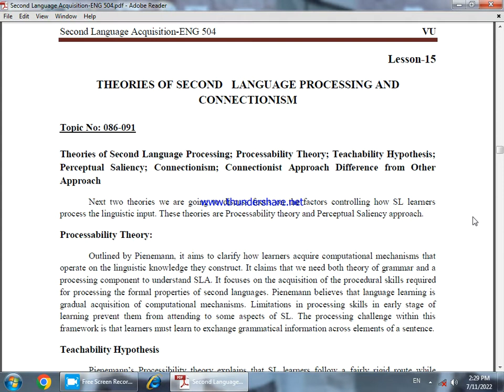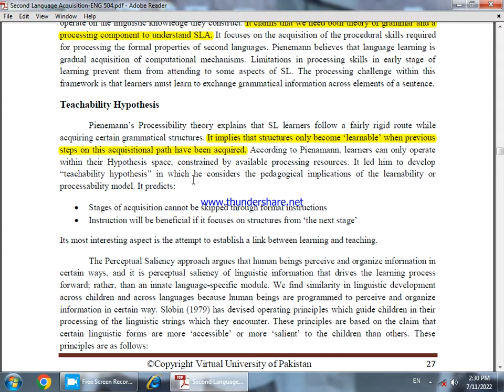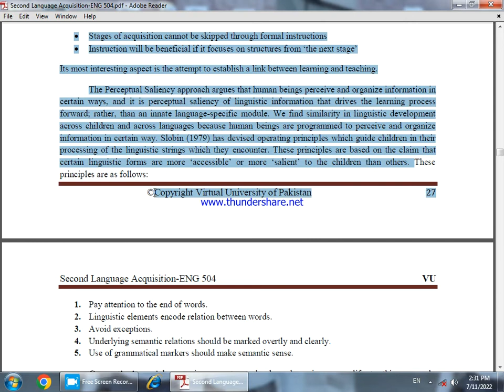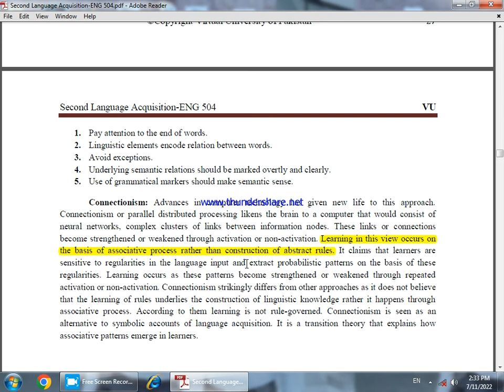Eng 504 Lesson No 15